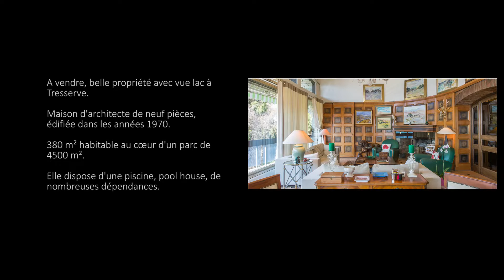TRESSERVE, belle propriété avec vue lac | Vallat Premium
Production Laurent Debas Photographie Immobilière